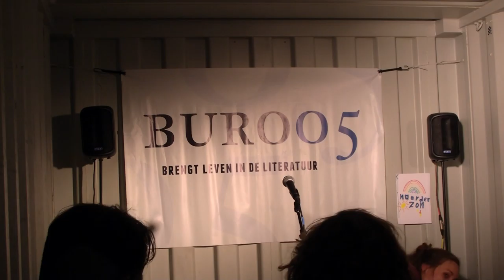Carmien Michels - Live op Literaturia, Noorderzon 25-08-2015 NoorderZlam 1/2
Carmien Michels - Live op Literaturia, Noorderzon 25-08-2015 NoorderZlam